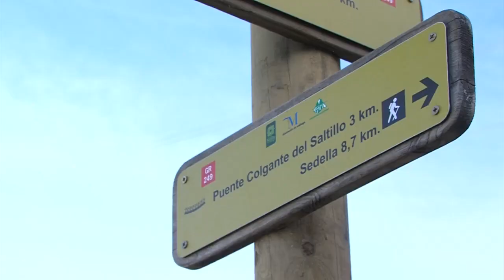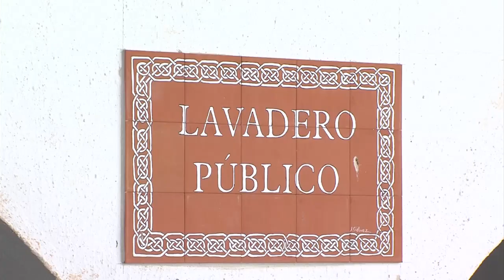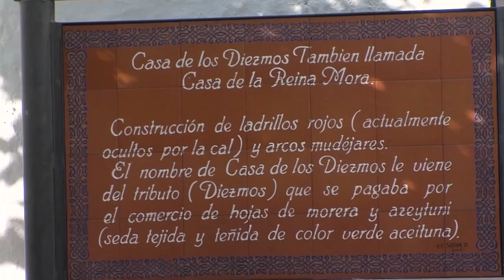Una ruta para la salud, Canillas de Aceituno, Málaga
En pleno Parque Natural de la Sierra de Tejeda, Almijara y Alhama se encuentra la localidad de Canillas de Aceituno, un buen punto de partida para realizar actividades al aire libre como el senderismo. Para ello, encontramos un sendero, el del saltillo, que es idóneo para establecer contacto con la naturaleza y poner en marcha nuestro corazón.

Canilla de Aceituno:     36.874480, -4.082835